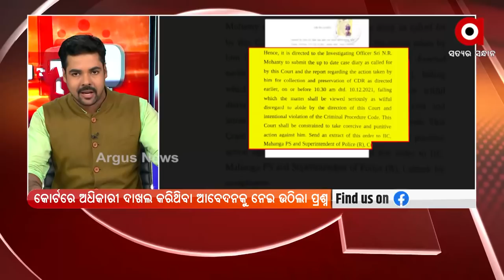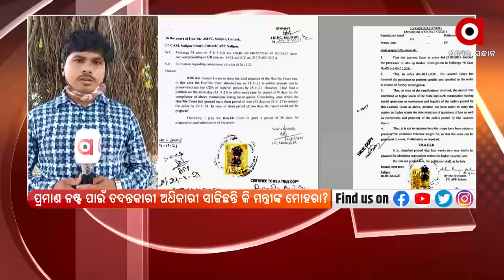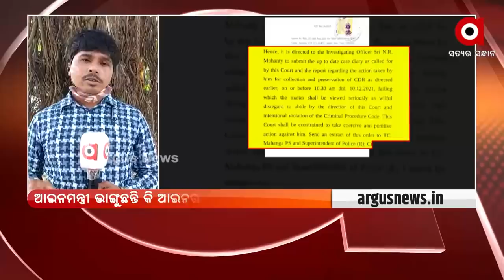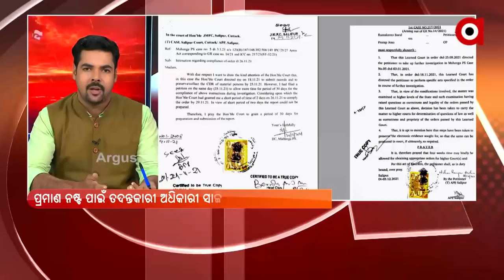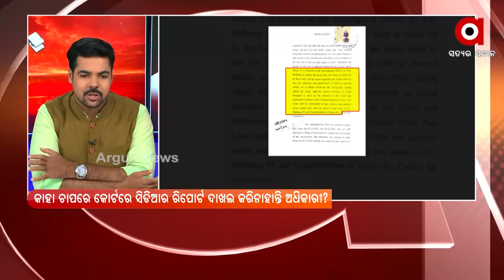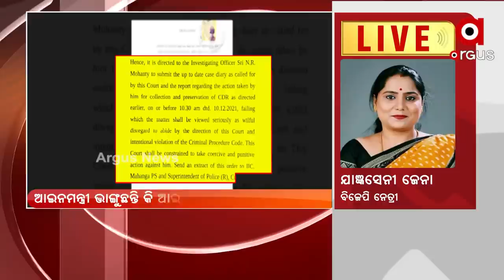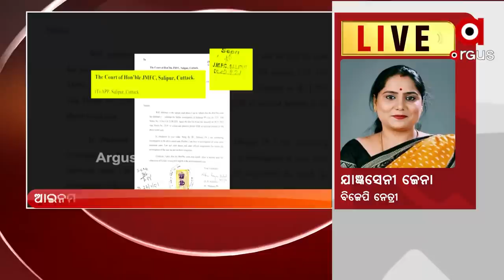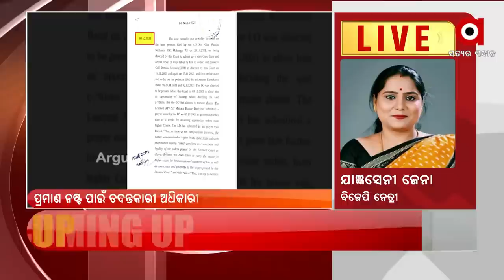Mata : କିଏ ଧରିଛି ରିମୋର୍ଟ